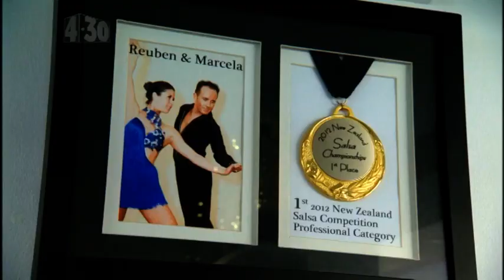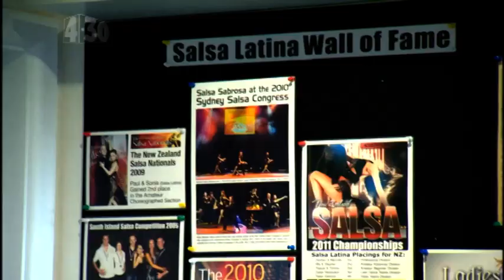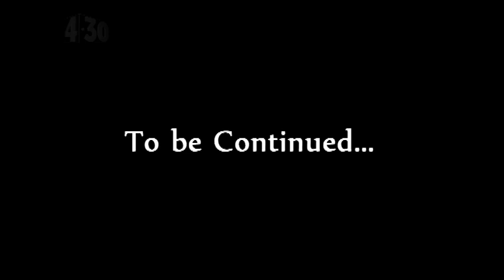Adam Percival - Dreamer: Salsa Master - Part I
Join Adam Percival on his journey with co-host Eve to become the ultimate salsa master.